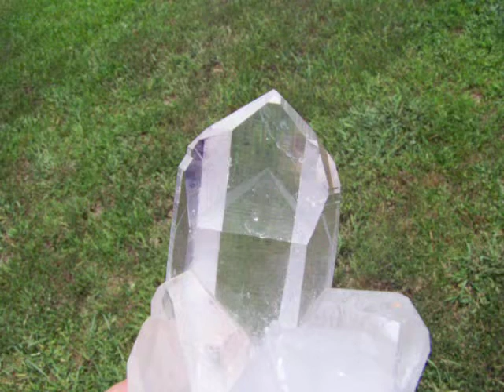Large White Phantom Arkansas Quartz Crystal Cluster.